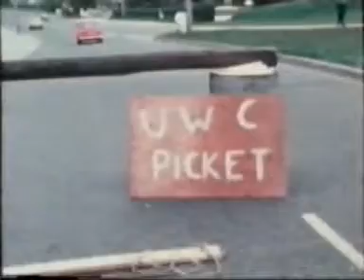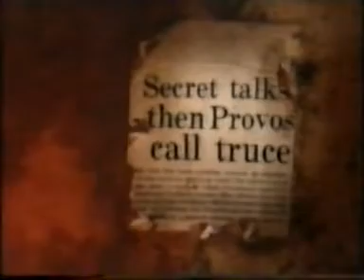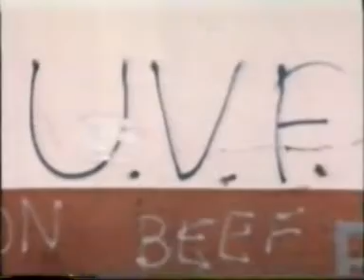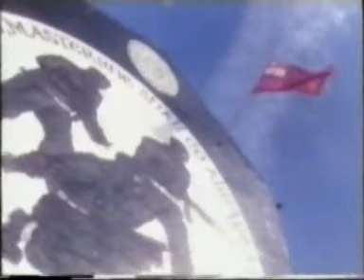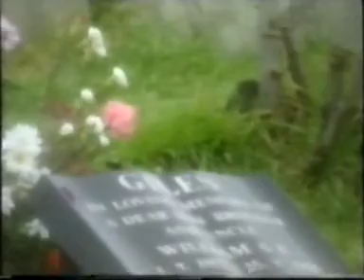Loyalists Ep 2